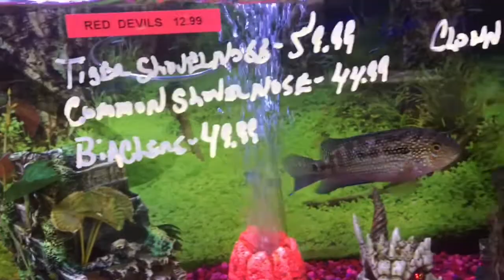aquarium fish,peceras lindas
aquarium fish,peceras hermosas,impresionantes criaturas marinas,peces de agua dulce